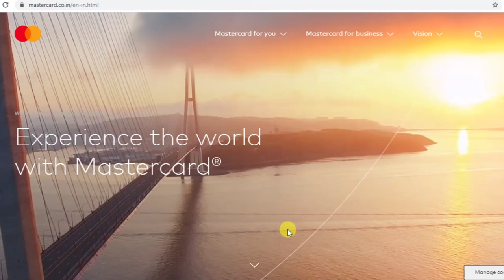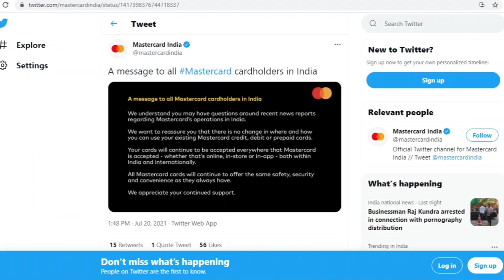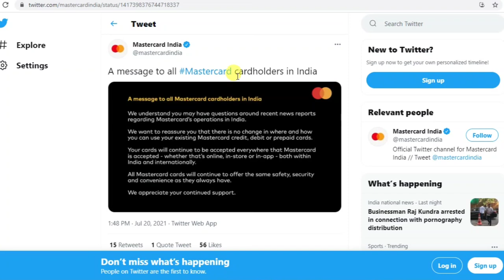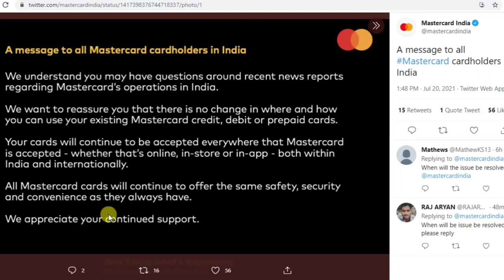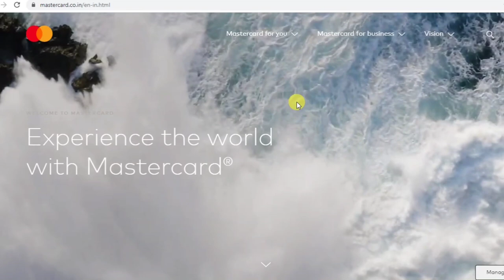Mastercard india ban completely new message 🔥| Axis Bank new credit card apply | why mastercard ban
Dosto aaj ke is video me humne bataya hai master card ke taraf se jo yek message aaya hai user ke liye uske bare me.. Aap is video ko ant tak jarur dekhe..
Thanks🌹🙏🙏